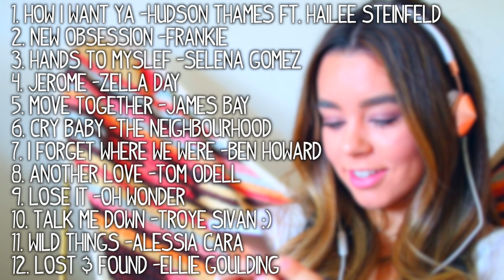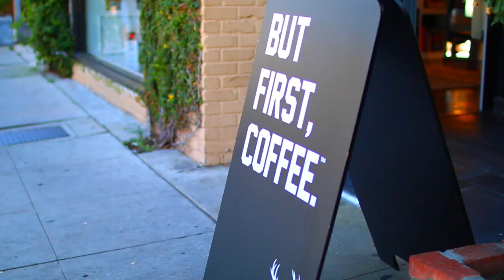Fall Survival Guide! Essentials + How To Have A Tumblr Fall!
In this video I show you my ultimate guide to having a Tumblr AF Fall :P!!! Thumbs up for more videos like this!
Let's get this video to 70,000 likes!:D

Sierra Furtado
5850 W 3rd Street
Los Angeles, CA
90036

What camera I used: Canon 70D